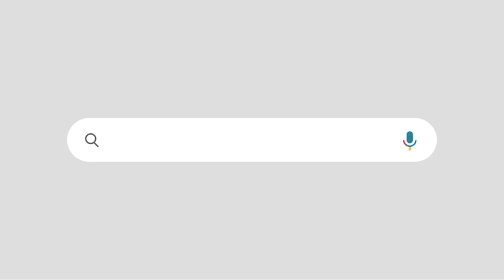പിണറായിയെ തൊടാൻ ​ഗവർണർക്ക് ധൈര്യമില്ല | ആശ്വാസത്തിന് മന്ത്രിമാരുടെ നെഞ്ചത്ത് | Arif Muhammed Khan